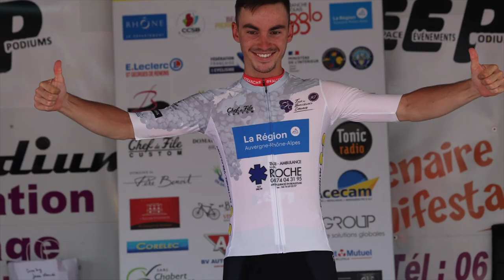TOUR DU BEAUJOLAIS CYCLISTE 2022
Revivez l'émotion et la ferveur du Tour du Beaujolais cycliste avec la victoire de notre loup Tao Quéméré !

🔴 ENSEMBLE ! Unis pour gagner.

🎥 Prises de vue et réalisation : @marieimageproduction4161